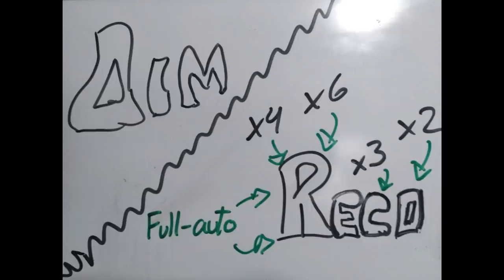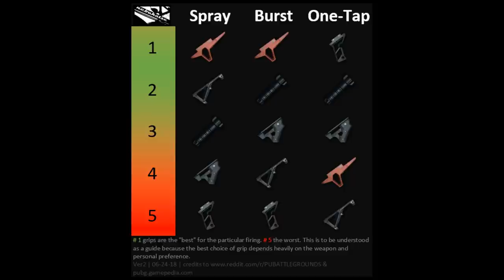CÓMO SER MEJOR EN PUBG GUÍA Y CONSEJOS - GRIPS/ APUNTAR/ POSICIONAMIENTO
Unidad 1 : Cómo ser mejor en PUBG (Guía y Consejos)
La clase del día hoy tiene que ver con GRIPS y APUNTAR

Mi casa deportiva donde soy Entry-Fragger en la división de PUBG
Vizion Gaming

♥Puedes dejar tu pulgar arriba en el vídeo si el contenido te ha gustado, no te olvides que la casilla de comentarios esta hecha para poder conversar y yo te responderé a la brevedad.